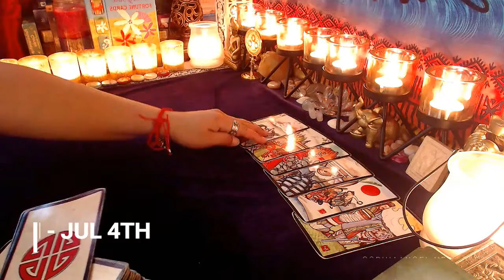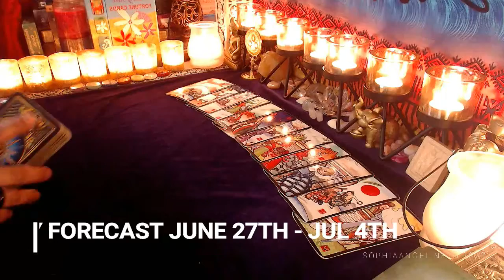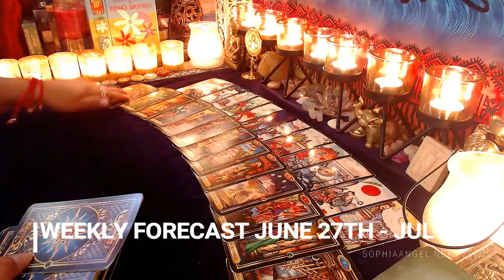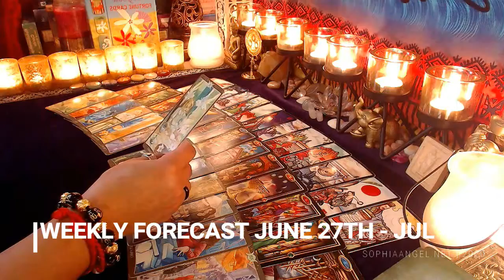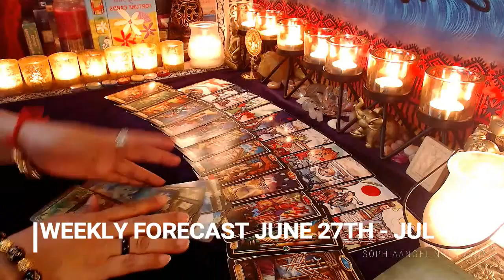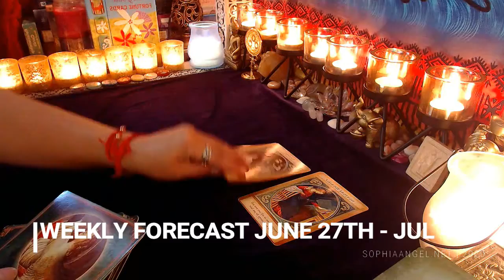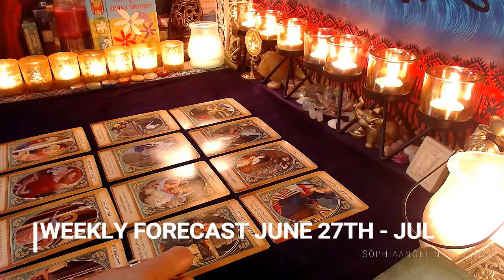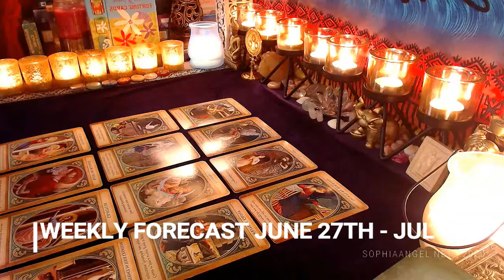LEO WEEKLY FORECAST JUNE 27TH JUL4TH LIGHT AT THE END OF THE TUNNEL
21 years of psychic and tarot card reading practice. Specializes in resolving past life karma, regression and progression, life coaching, life projection, relationship coaching and projection, and self-development.